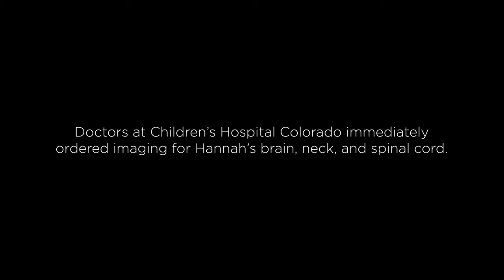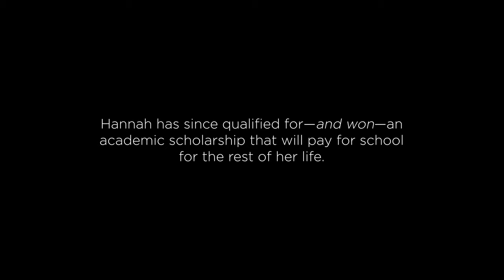Children's Hospital Colorado Saved Hannah's Life – Now, She's a Champion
Surgery was Hannah's only option when a rare disease was preventing her brain from getting enough oxygen. Specialists at Children's Hospital Colorado performed two lifesaving brain surgeries to get her back to the activities she loves. Today, Hannah serves as a Children's Miracle Network Hospitals Champion and wants to pursue her dream of becoming a neurosurgeon to help other people.